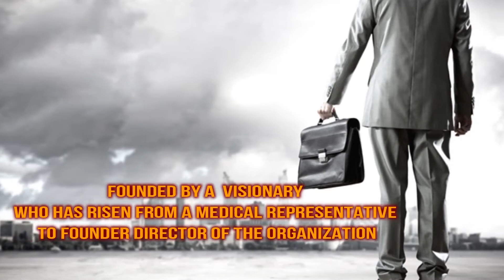Corporate Video - DelCure LifeSciences Limited